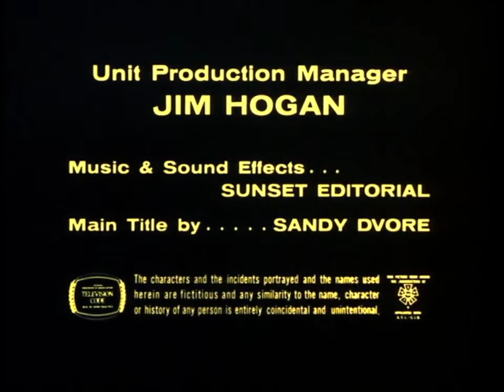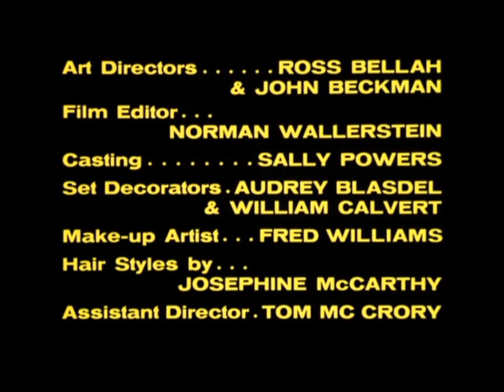Classic TV Theme: The Partridge Family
Inspired by the real-life singing family The Cowsills, this 1970 sitcom starred Shirley Jones as a widow with five children who achieve fame as a singing group. David Cassidy (Shirley's real-life stepson) was the eldest of the young 'uns; he and Shirley were the only cast members who actually sang. (A studio group, The Ron Hicklin Singers, filled in the other parts.) The show ran on ABC for four years as their songs climbed the charts and earned several gold records.
00:00 Opening titles and end credits, season 1. The song ('When We're Singin') is by Wes Farrell, with lyrics by Diane Hilderbrand. The end theme is by Shorty Rogers, the show's first music director.
01:29 Opening titles and end credits, seasons 2-4. The song is the same, but with new lyrics ('Come On Get Happy') by Danny Janssen. The end credits use an instrumental version of the song.